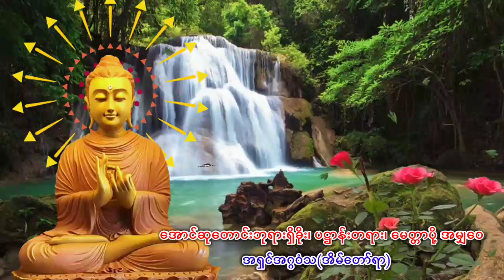အောင်ဆုတောင်းဘုရားရှိခိုး၊ ပဋ္ဌာန်းတရား၊ မေတ္တာပို့ အမျှဝေ၊ အရှင်အဂ္ဂဝံသ (အိမ်တော်ရာ) AshinAggavamsa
အောင်ဆုတောင်းဘုရားရှိခိုး၊ ပဋ္ဌာန်းတရား၊ မေတ္တာပို့ အမျှဝေ ၊ အရှင်အဂ္ဂဝံသ (အိမ်တော်ရာ) AshinAggavamsa, AshinAgga